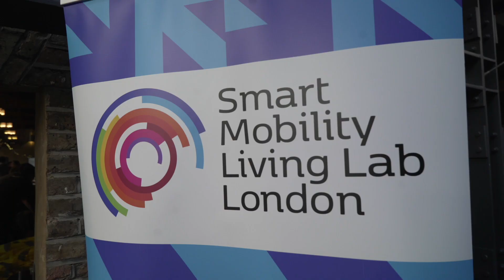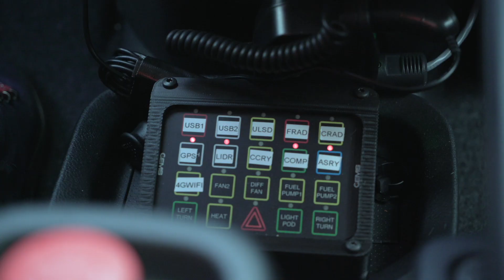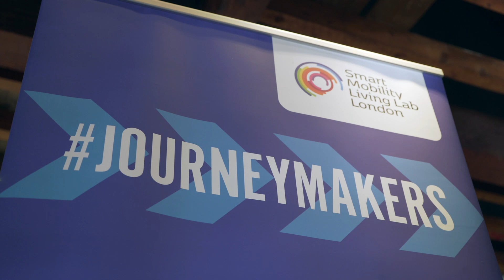Shared Research Programme & Demo Day Highlights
This video outlines the benefits of being an SMLL Shared Research Programme (SRP) member. It also shows footage from our 2019 SRP AV Ride Demo Day when attendees were given the opportunity to experience the open-architecture Nissan AV first-hand and were shown numerous technology and infrastructure demonstrations.